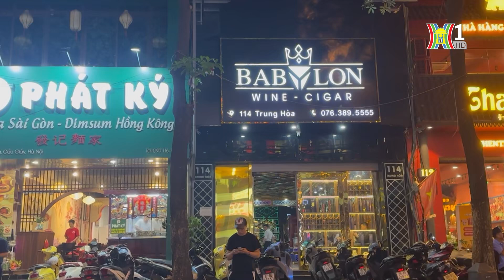Xử lý nghiêm các cơ sở kinh doanh karaoke vi phạm | Tin tức mới nhất hôm nay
Liên tiếp trong các ngày 5 và 6-6, tổ công tác của Phòng Cảnh sát quản lý hành chính về trật tự xã hội CATP Hà Nội đã kiểm tra các cơ sở kinh doanh karaoke trên địa bàn, qua đó, phát hiện nhiều vi phạm.